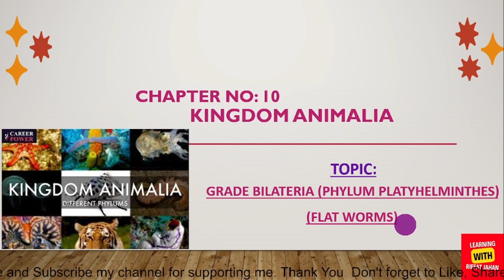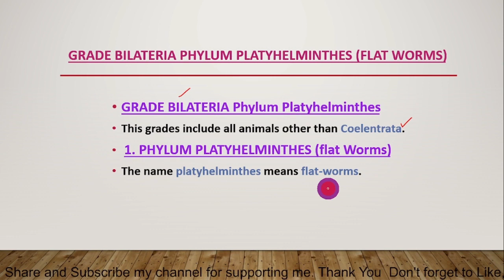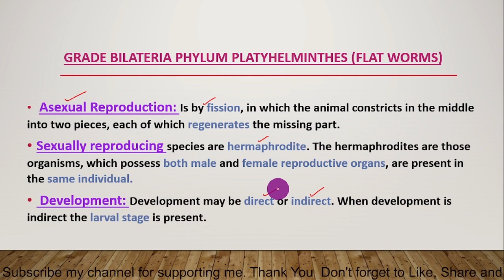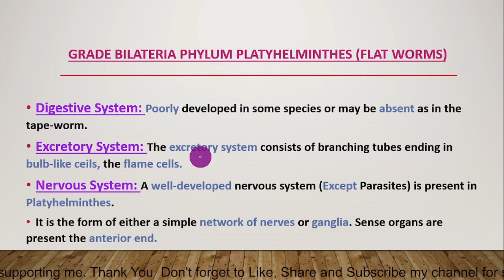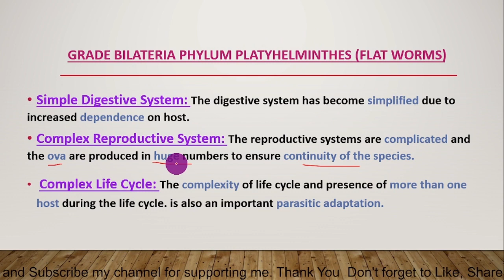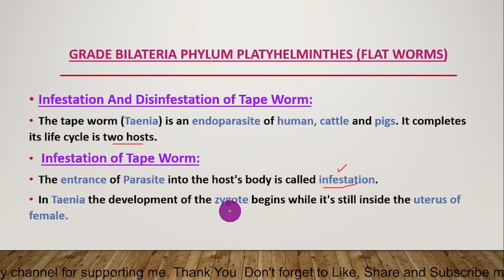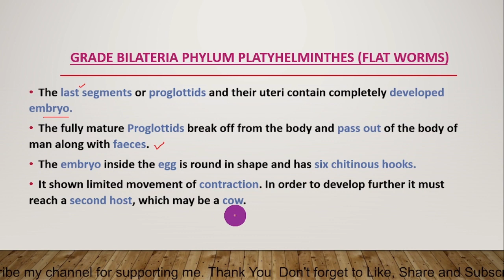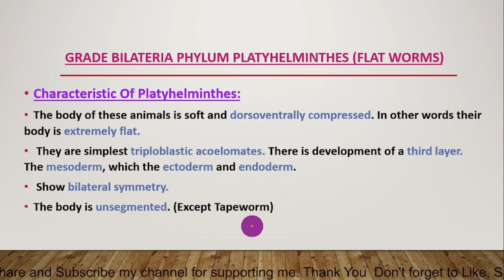Ch#10 | Kingdom Animalia | Lecture # 10 | Grade Bilateria (Phylum Platyhelminthes) (Flat Worms)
GRADE BILATERIA Phylum Platyhelminthes
This grades include all animals other than Coelentrata.
 1. PHYLUM PLATYHELMINTHES (flat Worms)
The name platyhelminthes means flat-worms.
Characteristic Of Platyhelminthes:
The body of these animals is soft and dorsoventrally compressed. In other words their body is extremely flat.
 They are simplest triploblastic acoelomates. There is development of a third layer. The mesoderm, which the ectoderm and endoderm.
 Show bilateral symmetry.
The body is unsegmented. (Except Tapeworm)
The most common examples are Taenia solium (Tapeworm), Fasciola, hepatia (Liver fluke) and Schistosoma (Blood fluke).
With few exceptions the platyhelminthes are parasites, mostly endoparasite: i.e. live inside their hosts.
The parasites are more common in tropics. Some of these cause diseases in humans.
 A few species are free living and found in freshwater, for example: Dugesia (Planaria).
 Their size ranges from few millimeters i.e. 10 mm in case of (Planaria) to several meters long (tape worm).
Digestive System: Poorly developed in some species or may be absent as in the tape-worm.
Excretory System: The excretory system consists of branching tubes ending in bulb-like ceils, the flame cells.
Nervous System: A well-developed nervous system (Except Parasites) is present in Platyhelminthes.
It is the form of either a simple network of nerves or ganglia. Sense organs are present the anterior end.
Feeding: The parasitic species absorb nutrients from the species feed on small animals and bodies of dead and decaying animals.
 Locomotion: The free-living forms are motile. They move by cell their under sides.
In parasitic forms the movement is restricted.
Reproduction: Platyhelminthes reproduce both by sexual and asexual means of reproductionAsexual Reproduction: Is by fission, in which the animal constricts in the middle into two pieces, each of which regenerates the missing part.
Sexually reproducing species are hermaphrodite. The hermaphrodites are those organisms, which possess both male and female reproductive organs, are present in the same individual.
 Development: Development may be direct or indirect. When development is indirect the larval stage is present.
Examples:
 Dugesia: The common name of Dugesia is planaria. It is free-living flatworms with a ciliated outer surface.
 Fasciola: The common name is liver fluke.
 It is an endoparasite in sheep and occasionally in human beings.
It has suckers used for attachment to host tissue.
Taenia: The common name of Taenia is tapeworm.
It is an endoparasite of human's cattle and pig. which completes its life cycle in two hosts. The intermediate host is pig or cattle.
Adaptations For Parasitic Mode of Life of Platyhelmenthes:
 Parasitism in Platyhelminthes: The parasitic have completely adapted themselves to parasitic mode of the life by the development of the following characteristics.
 Resistant Cuticle: The epidermis is absent and there is formation of resistant cuticle for protection.
 Have Developed Adhesive Organs, such as suckers and hooks, for attachment to the host.
 Poorly Development Muscular and Nervous System: There is degeneration of muscular system and nervous system.
Simple Digestive System: The digestive system has become simplified due to increased dependence on host.
Complex Reproductive System: The reproductive systems are complicated and the ova are produced in huge numbers to ensure continuity of the species.
 Complex Life Cycle: The complexity of life cycle and presence of more than one host during the life cycle. is also an important parasitic adaptation.
Infestation And Disinfestation of Tape Worm:
The tape worm (Taenia) is an endoparasite of human, cattle and pigs. It completes its life cycle is two hosts.
 Infestation of Tape Worm:
The entrance of Parasite into the host's body is called infestation.
In Taenia the development of the zygote begins while it's still inside the uterus of female.
The last segments or proglottids and their uteri contain completely developed embryo.
The fully mature Proglottids break off from the body and pass out of the body of man along with faeces.
The parasite remains embedded in the voluntary muscles of cow.
Disinfestation of tape worm:
The removal of Parasite from the host's body is called disinfestation.
Once the parasite has entered the intestine of man it is difficult to remove it completely.
In respect care should be taken to cook beef properly before eating it. So that there is no chance of the parasite entering the digestive system.
 Besides treatment with drugs, physician also gives anema patient, to fully remove the parasite.

If You have any questions regarding the topic. please drop your comment I would be happy to respond. And If you like the video. @riffatjahan channel Link...